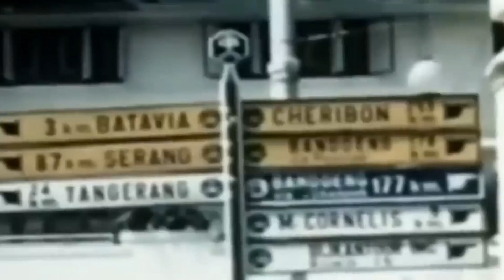NHỮNG CHUYỆN CHƯA KỂ VỀ ĐỘI ĐÔNG NAM Á DUY NHẤT TỪNG DỰ WORLD CUP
Không chỉ Việt Nam hay Thái Lan, cả Singapore, Indonesia và Malaysia cũng đặt mục tiêu dự World Cup 2026, khi giải đấu tăng lên 46 đội.
Nhưng thành thực mà nói, World Cup là một giấc mơ khó thành hiện thực với các quốc gia Đông Nam Á. Chắc phải khá lâu vùng trũng của bóng đá thế giới mới tới được ngày hội lớn nhất hành tinh.
Mặc dù vậy, khá lâu rồi, cách đây 84 năm, khi Cúp thế giới được tổ chức tại Pháp, một đại diện của Đông Nam Á đã từng góp mặt.